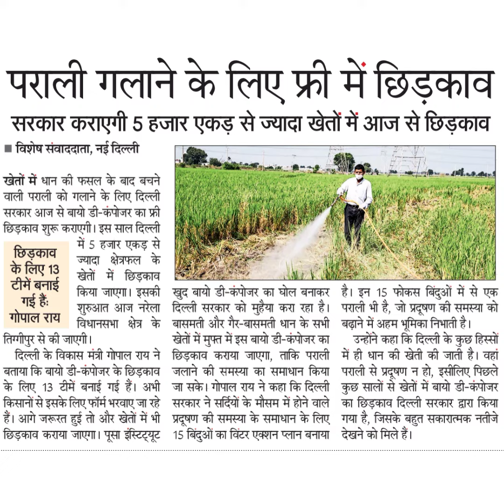पराली गलाने के लिए फ्री में छिड़कावसरकार कराएगी 5 हजार एकड़ से ज्यादा खेतों में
पराली गलाने के लिए फ्री में छिड़काव
सरकार कराएगी 5 हजार एकड़ से ज्यादा खेतों में आज से छिड़काव
खेतों में धान की फसल के बाद बचने
वाली पराली को गलाने के लिए दिल्ली
सरकार आज से बायो डी-कंपोजर का फ्री
छिड़काव शुरू कराएगी। इस साल दिल्ली
में 5 हजार एकड़ से
ज्यादा क्षेत्रफल के
खेतों में छिड़काव
किया जाएगा। इसकी खुद
शुरुआत आज नरेला दिल्ली
विधानसभा क्षेत्र के बासमती
छिड़काव
के लिए 13
टीमें बनाई
गई है:
गोपाल राय
तिग्गीपुर से की जाएगी ।
दिल्ली के विकास मंत्री गोपाल राय ने
बताया कि बायो डी-कंपोजर के छिड़काव
के लिए 13 टीमें बनाई गई हैं। अभी
किसानों से इसके लिए फॉर्म भरवाए जा रहे
हैं। आगे जरूरत हुई तो और खेतों में भी
छिड़काव कराया जाएगा। पूसा इंस्टिट्यूट
बायो डी-कंपोजर का घोल बनाकर
सरकार को मुहैया करा रहा है।
और गैर-बासमती धान के सभी
खेतों में मुफ्त में इस बायो डी-कंपोजर का
छिड़काव कराया जाएगा, ताकि पराली
जलाने की समस्या का समाधान किया
जा सके। गोपाल राय ने कहा कि दिल्ली
सरकार ने सर्दियों के मौसम में होने वाले
प्रदूषण की समस्या के समाधान के लिए
15 बिंदुओं का विंटर एक्शन प्लान बनाया
है। इन 15 फोकस बिंदुओं में से एक
पराली भी है, जो प्रदृषण की समस्या को
बढ़ाने में अहम भूमिका निभाती है।
उन्होंने कहा कि दिल्ली के कुछ हिस्सों
में ही धान की खेती की जाती है। वहां
पराली से प्रदूषण न हो, इसीलिए पिछले
कुछ सालों से खेतों में बायो डी-कंपोजर
का छिड़काव दिल्ली सरकार द्वारा किया
गया है, जिसके बहुत सकारात्मक नतीजे
देखने को मिले हैं।